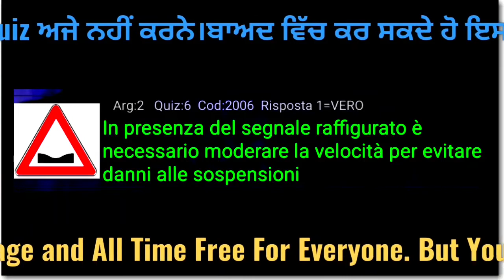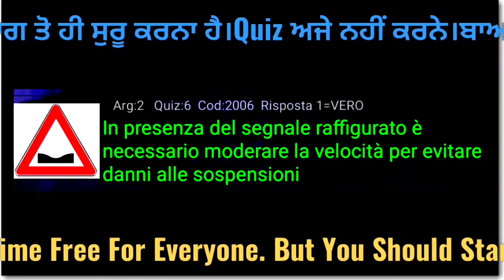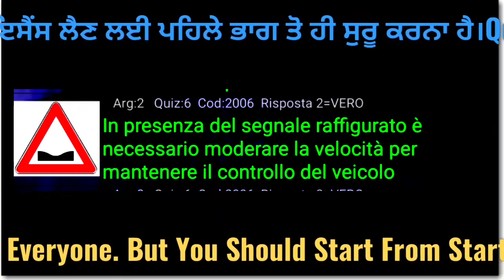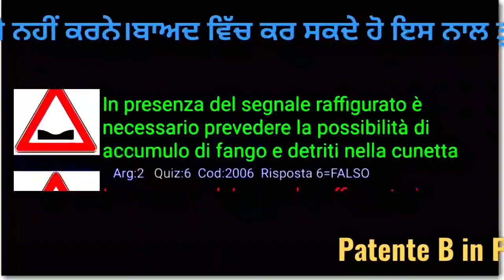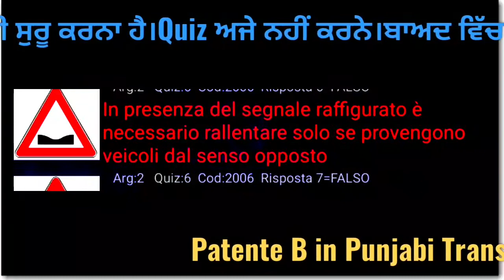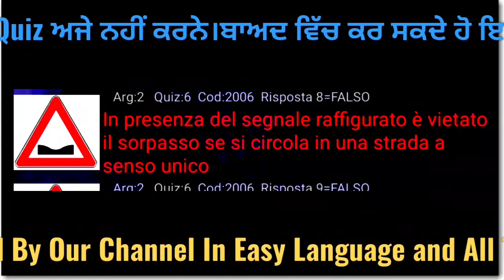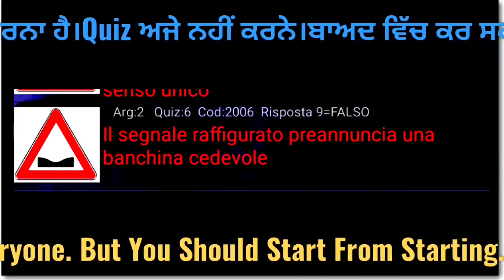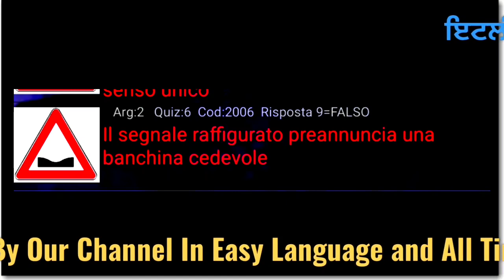Patente-B in Punjabi-41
Patente-B in punjabi TRANSLATED by FUTURO patente channel